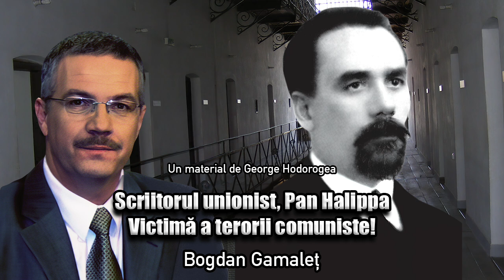Scriitorul Unionist Pan Halippa, Victima A Terorii Comuniste!